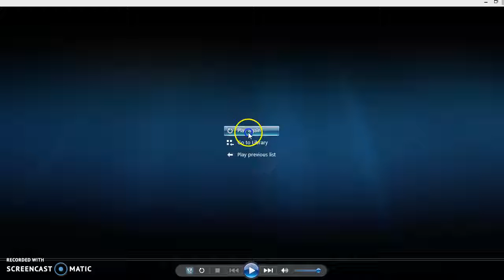Fnaf ultimate custom night animation Test.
hello im back sorry i havent been uploading. now that haloween is coming up and i have school.i havent had any time to upload. so here it is!